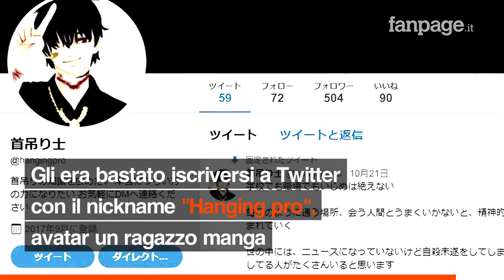Takahiro Shiraishi, condannato a morte il serial killer di Twitter: ha massacrato nove vittime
Il tribunale non ha avuto pietà: Takahiro Shiraishi, il serial killer di Twitter che ha massacrato nove vittime, è stato condannato a morte. Il verdetto arriva dopo tre anni dall’arresto nell’appartamento dove smembrava le vittime e ne conservava i corpi, in Giappone. Nascosto dietro l’avatar di ‘Hanging pro’, Shiraishi attirava giovani ragazze con tendenze suicide e le massacrava.